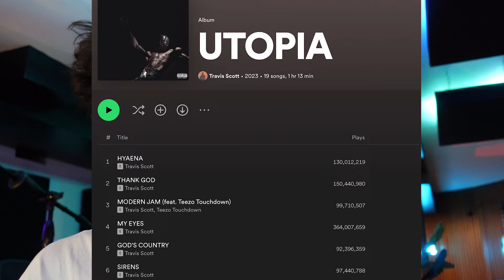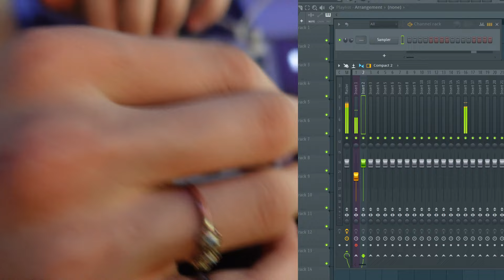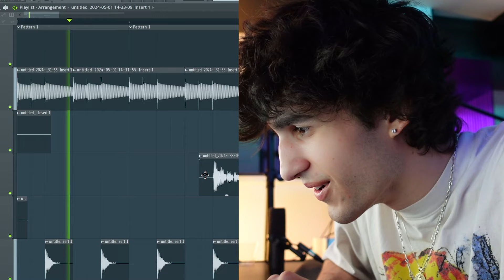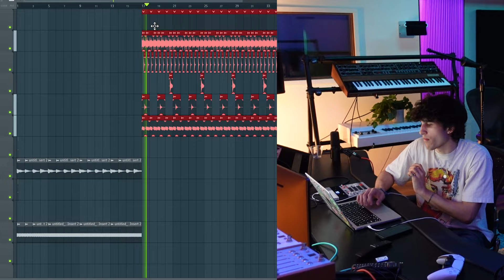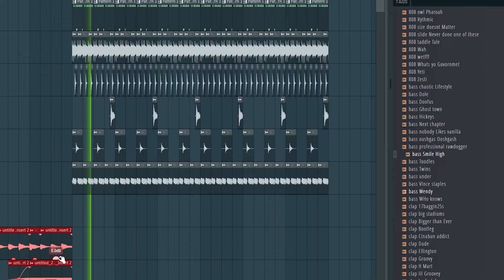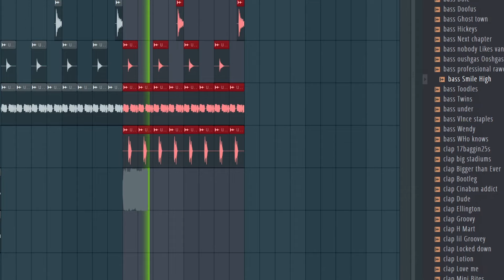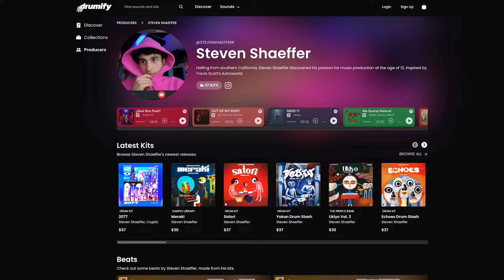How Travis Scott Produced Utopia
Making a Utopia beat. Hope you enjoy

Intro: 0:00

Drums: 1:06

Synth: 2:30

Melody: 3:57

Vocal: 4:34

Melodic Element: 5:59

Final Beat: 6:51

Outro: 7:23